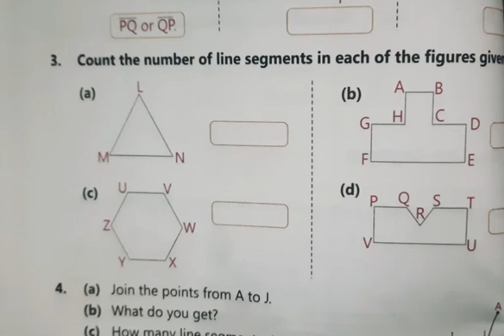Geometry for 3rd class